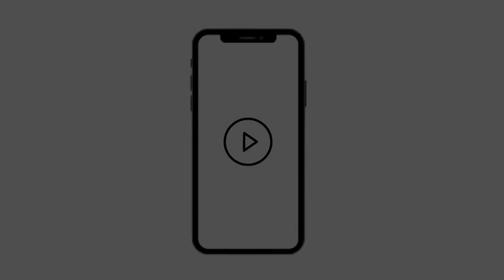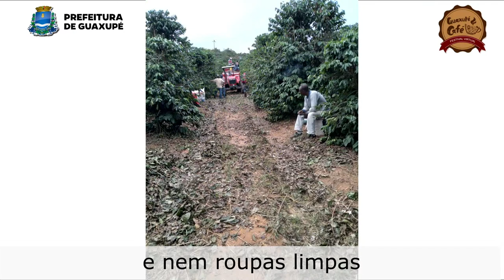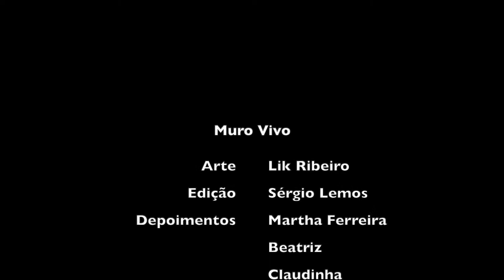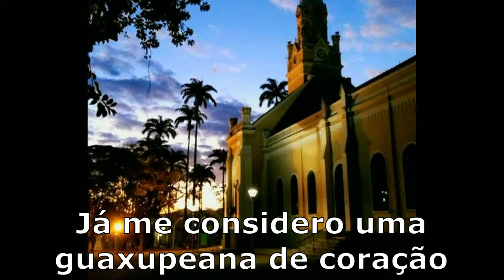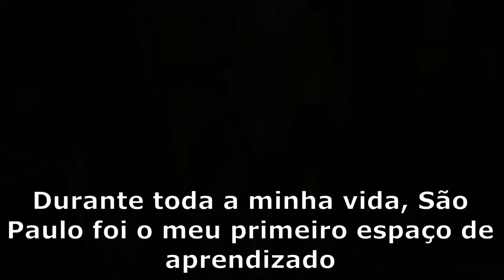20h – DIEGO REIS – VIOLÕES 21h – XITÃO BATERA - CLÁSSICOS DO ROCK